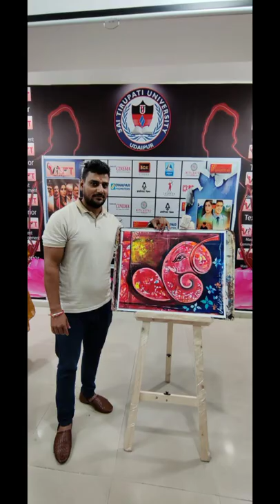creative geneshaa by mukesh Kumar